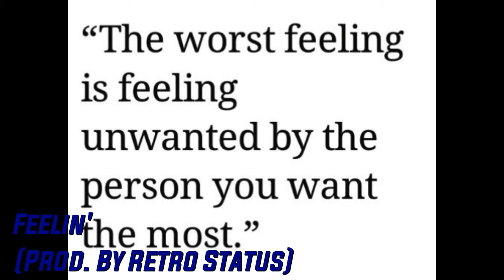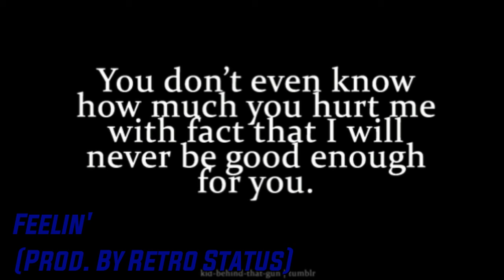Feelin' - (Prod. By Retro Status)